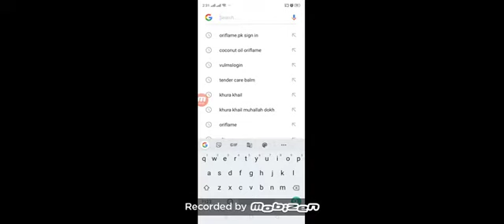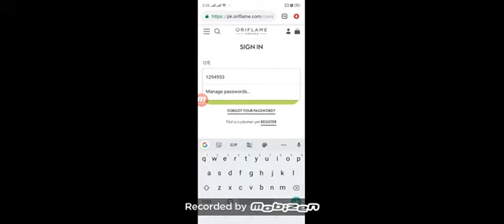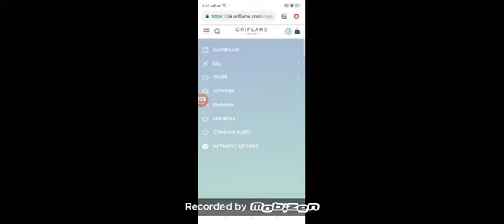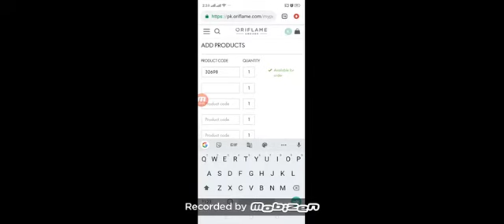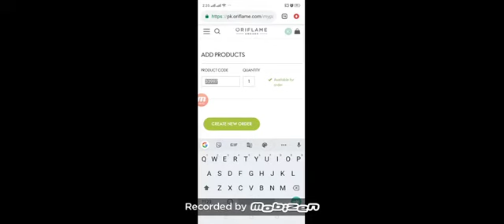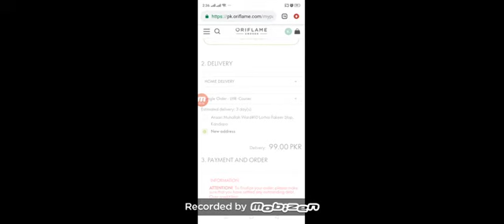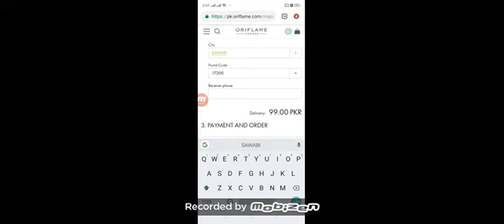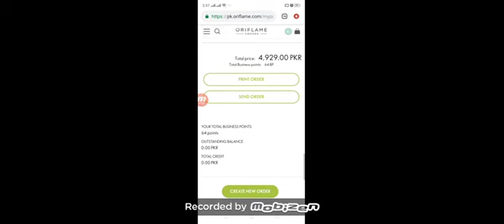How to Login ORIFLAME website????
For further Details come inbox